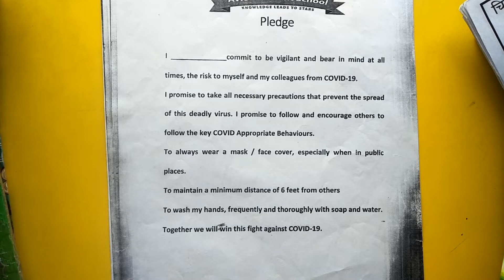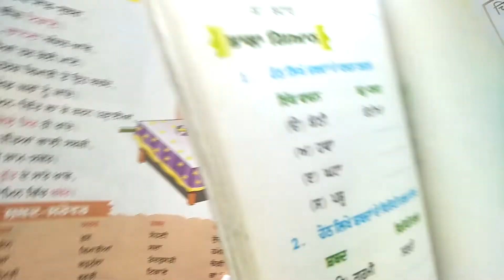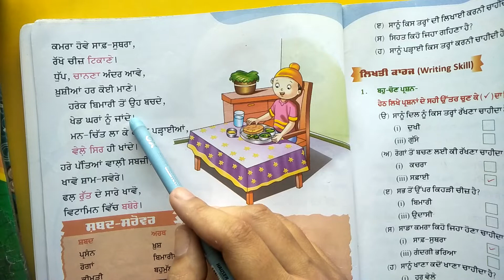3rd Grade | Punjabi | Chapter 4 | AV Assignment 9 | 6th July 2021